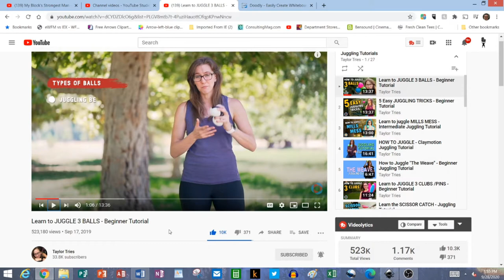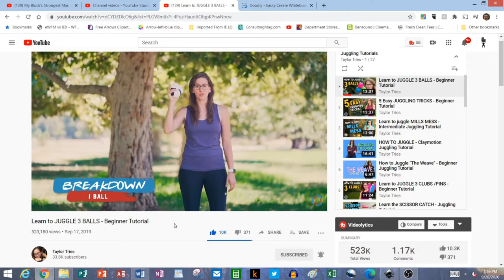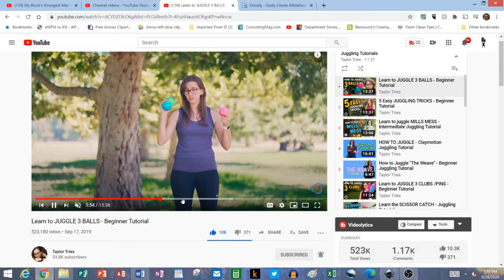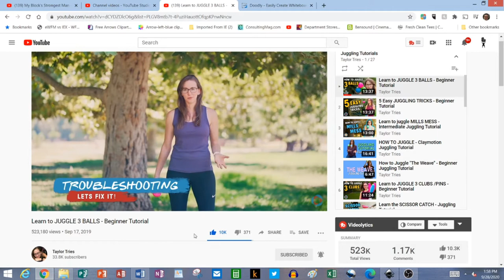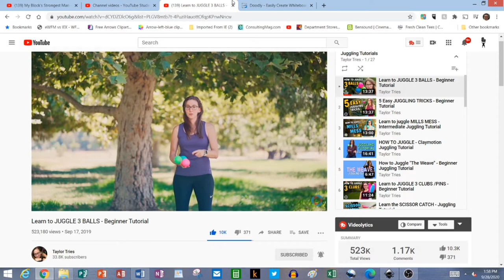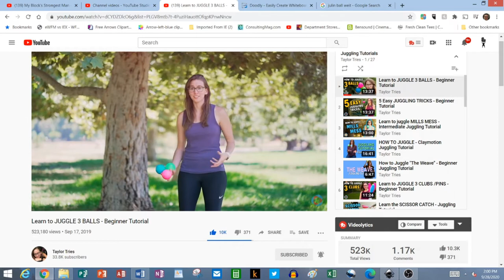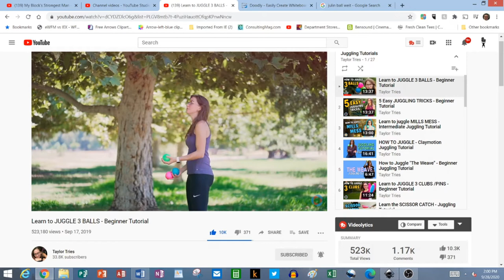HOW TO JUGGLE 920 GRAM BOCCE BALLS | SUBSCRIBE TO TAYLOR TRIES NOW!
Small Goals Matter. Her tutorials are so awesome that I can now show you how to juggle 920 gram bocce balls as a feat of strength instead of the standard 120 gram juggling balls.

- the fantastic source for my music clip!

Unfortunately my camera is now discontinued, but these are highly rated alternatives if you don’t already have a DSLR like I did when starting YouTube and you want to step up from video on your cell phone.

DSLR Cameras

Desktop Tripod

Full Height Camera Tripod

Microphone Stand

Dell XPS12 with touch/flip screen

Final Audio/Video/Image Compilation after your audio is edited and ready to merge with your video and stills: